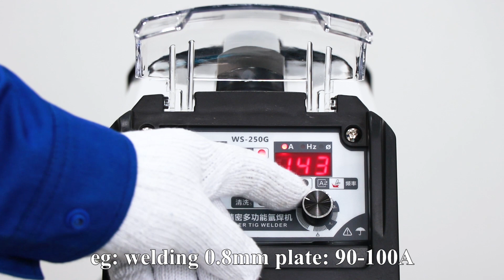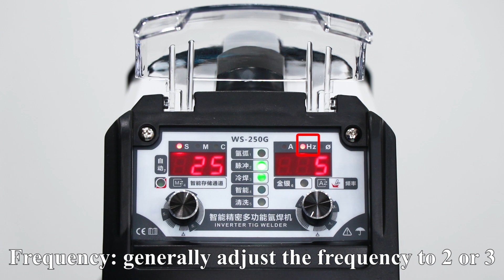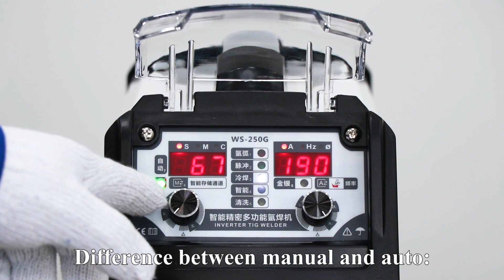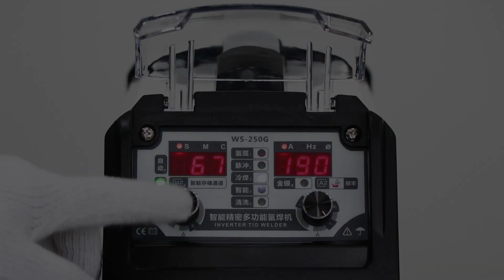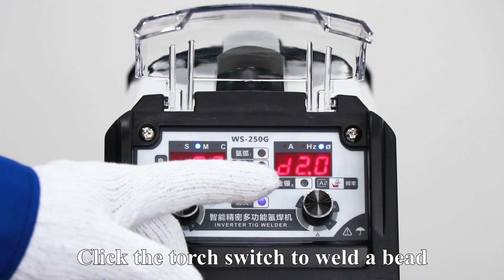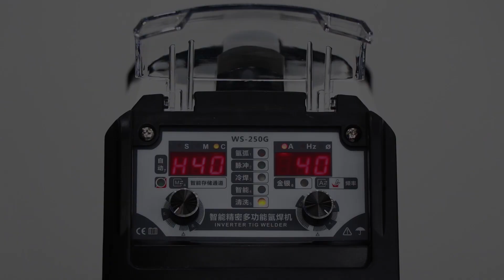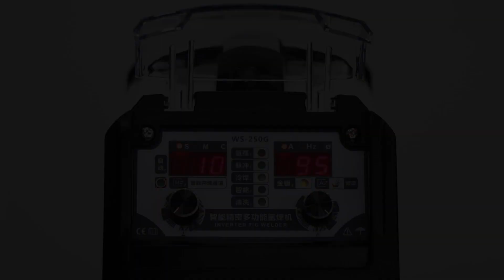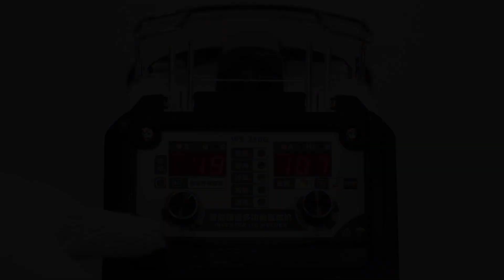ANDELI TIG-250GPLC upgrade performance supports gold and silver welding,TIG & Cold welding machine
ANDELI TIG-250GPLC performance upgrade, increase the welding function of gold and silver materials. TIG/Cold Welding/Low Temperature Pulse/Cleaning Multi-Function Welding Machine.